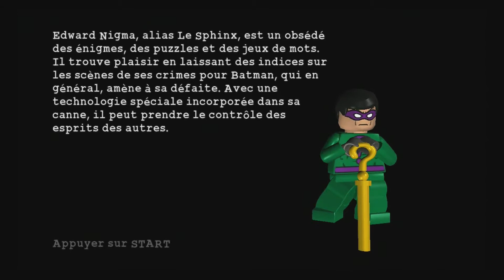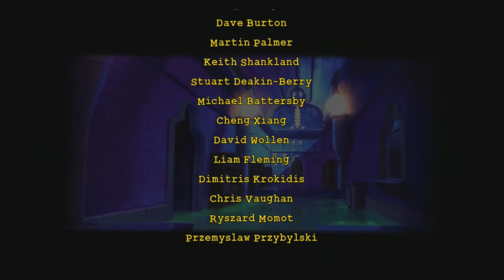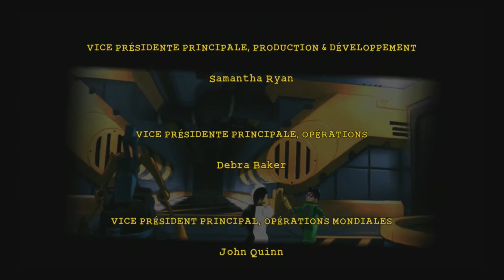Vidéo Fr | LEGO Batman: Le Jeu Video | (Épisode 1) Niveau 5 - Règlement De Comptes